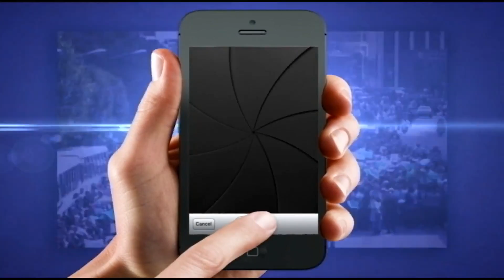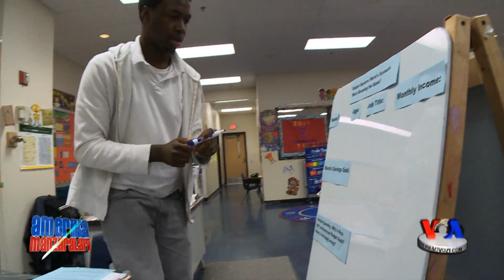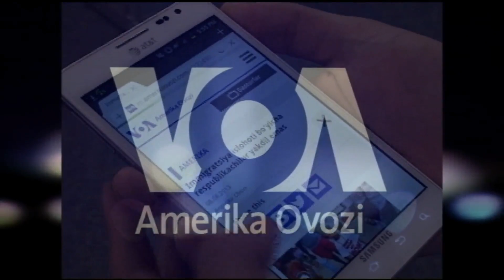Moliyaviy savodxonlikni bolalikdan o'rganish kerak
Matematika Amerika maktablarida ham jiddiy fan. Amaliy hisob-kitob sirlarini ham o'rgatishadi.